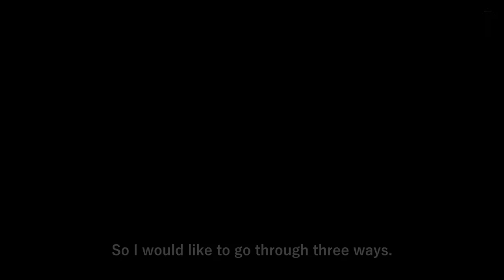【Start a Zazen practice ①】How to cross legs ｜ Nanrei Yokota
Start a Zazen practice  - session 1 - How to cross legs

This is a brief guide of “how to practise zazen” introduced by Nanrei Yokota, the abbot of Engakuji temples in Japan. Engakuji temple is one of the head temples of the Rinzai school Buddhism.

He has practised zazen for more than 45 years and teaches the way he thinks through his experience. “Start a Zazen practice” is created mainly for beginners or those who practise zazen at home or online. It is also constituted by following three sessions; how to cross legs, how to set body and how to breathe.

The first session is about sitting positions. Without fixed foundation by your lower body, it is difficult to keep your back vertically straight. In other words, how to sit influences how to straighten your back. It is also divided three ways; chair zazen, seiza and crossing legs (kekkahuza & hankahuza).

Hope it is helpful for your zazen practice.

Contents
00:00 ： brief introduction
03:21 ： sitting positions
10:07 ： chair zazen
13:34 ： seiza
14:59 ： crossing legs (Kekkahuza & Hankahuza)